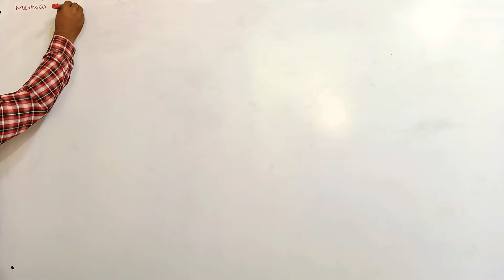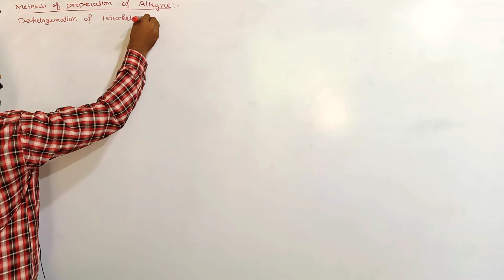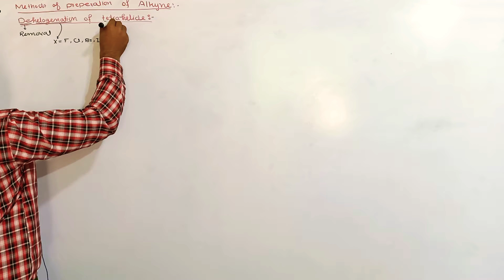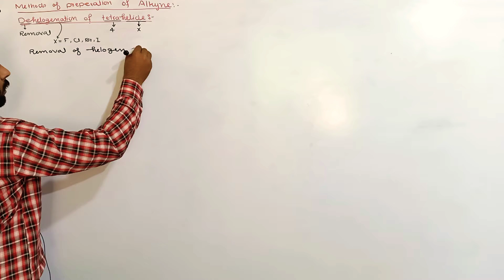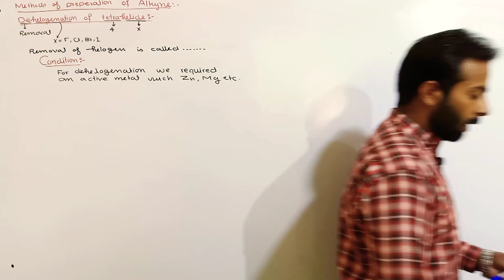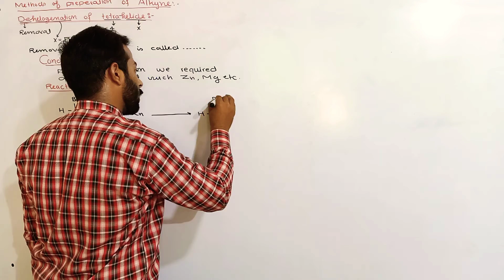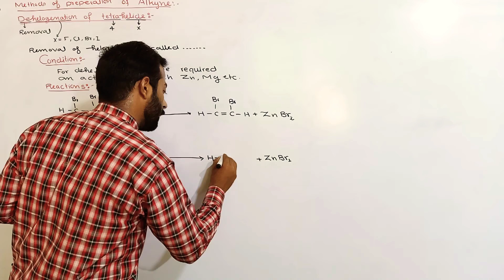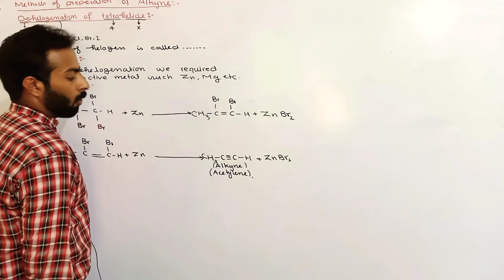Methods of preparation of alkyne || Dehelogenation of tetrahelide || 12th class chemistry || Ch.no.8